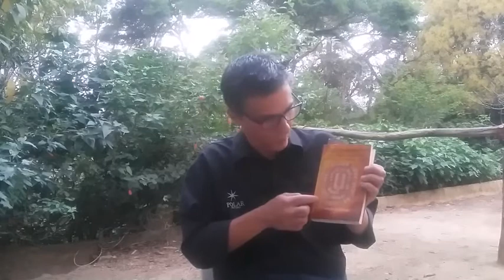O JOGO DA AMARELINHA E O JOGO DA GANSA de Gérard de Sorval - VÍDEO LONGO 02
O JOGO DA AMARELINHA E O JOGO DA GANSA:
o trajeto iniciático dos sete passos do paraíso de Gérard de Sorval (1950- )

VÍDEO LONGO 02

Historiador, filósofo e poeta francês nascido em 1950, SORVAL é um dos maiores especialistas no simbolismo da heráldica e da cavalaria medieval, em cujas obras dedicou-se a restituir para os tempos atuais o espírito dessa Via Heroica. Para aqueles que seguem essa via, realizar a nobreza da alma é uma aventura que é experimentada a cada instante ao longo de toda a vida.

Aqueles que perseveram incansavelmente nessa aventura heroica e jamais abandonam essa grande guerra interior ‒ bem descrita neste livro de Sorval em sua análise de 31 das 63 casas do Jogo da Gansa ‒ atingem a realeza interior, que é a meta da Via Heroica, e começam então a última etapa do Grande Caminho da Realização espiritual: a Via Régia, que corresponde à 63ª  e última casa do Jogo da Gansa e à entrada no Jardim da Gansa, onde a Criança Régia pode então jogar a Amarelinha e, assim, completar a totalidade do Caminho que os seres humanos são chamados a percorrer durante a sua estadia no planeta Terra. Nesta obra, portanto, Sorval desvela o sentido simbólico e/ou iniciático desses dois jogos tradicionais que são o Jogo da Amarelinha e o Jogo da Gansa (em francês, Jeu de l’Oie; em inglês, Game of the Goose; em italiano, Gioco dell’Oca; em espanhol, Juego de la Oca).

O “Vendedor da Polar” é o produtor, diretor, ator e amigo da Polar @marcelopaganottiator

A Produção e locução deste vídeo é de Marcelo Paganotti

O JOGO DA AMARELINHA E O JOGO DA GANSA: o trajeto iniciático dos sete passos do paraíso de Gérard de Sorval (1950- )

Livro: O Jogo da Amarelinha e o Jogo da Gansa
Autor: Gérard de Sorval